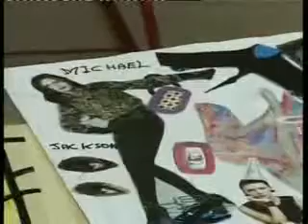Talleres de Pintura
Los talleres de dibujo y pintura, incluidos en el programa de actividades veraniegas de la concejalía de Servicios Sociales, cumplen sus objetivos de entretener, fomentar las relaciones entre escolares de distintos colegios y potenciar la creatividad. Un total de setenta niños y niñas manzanareños, sacan al artista que llevan dentro mientras se divierten.